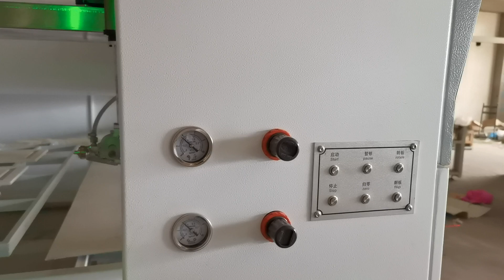kitchen cabinet door spraying painting machine-008615931098079（Whatsapp/Wechat）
kitchen cabinet door spraying painting machine
Ms. Nancy
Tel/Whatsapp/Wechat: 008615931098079